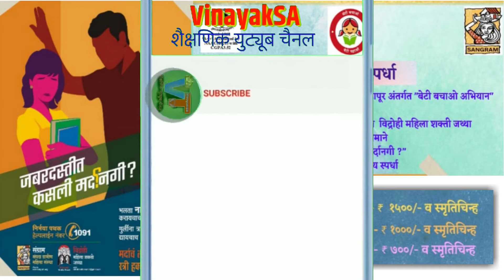घोषवाक्य स्पर्धा 2022 ! शिवाजी विद्यापीठ कोल्हापूर ! SUK ! Shivaji University Kolhapur 2022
नमस्कार
आपले VinayakSA शैक्षणिक युट्युब चैनलवरती सहर्ष स्वागत आहे.
👉 सदर व्हिडीओ विषयी - घोषवाक्य स्पर्धा 2022 ! शिवाजी विद्यापीठ कोल्हापूर अंतर्गत बेटी बचाओ अभियान आणि संग्राम यांच्या संयुक्त विद्यमाने ! SUK ! Shivaji University Kolhapur
👉 🔸शिक्षक पात्रता / शिक्षक अभियोग्यता / केंद्रप्रमुख 🔸

🙏🙏शिक्षक पात्रता परीक्षा / शिक्षक अभियोग्यता तसेच केंद्रप्रमुख सरळसेवा भरतीसंबंधी माहिती, शैक्षणिक घडामोडीसाठी खालील दिलेल्या टेलीग्रामच्या लिंकवर क्लिक करा.👇